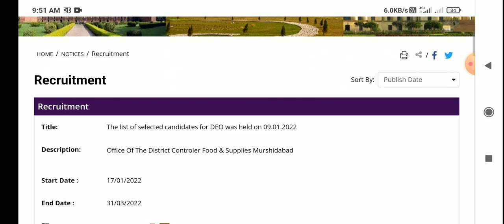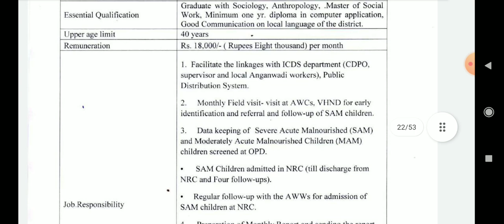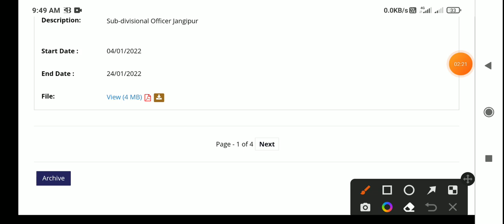ICDS অঙ্গনওয়াড়ি নিয়োগ 2022।ICDS New Recruitment 2022। ICDS Anganwadi vacancy 2022